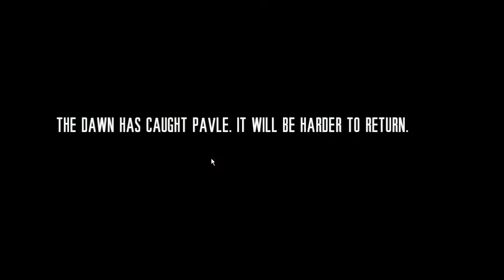This War of Mine Season 1 part 4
So I got 2 of the four murdered... Then took out Bruno, almost got him shot in the butt just to come home and find the girl killed herself... So now, Bruno is broken, very hungry, wounded and tired. He will not do anything. So this will be the end of Season one! Season two not far behind!